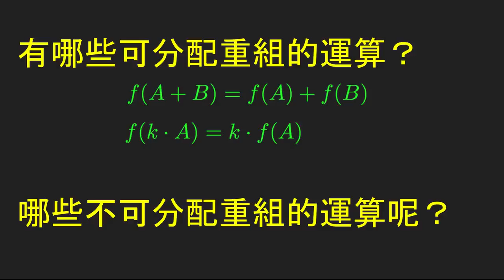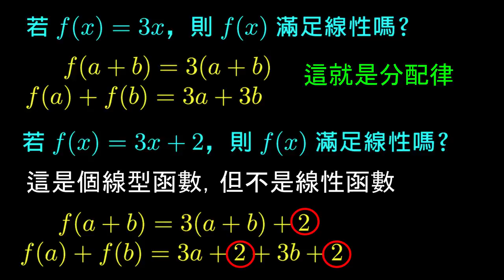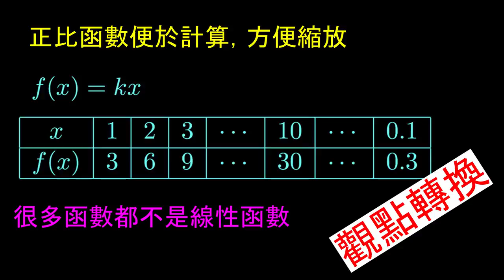【感覺】線性函數與正比函數